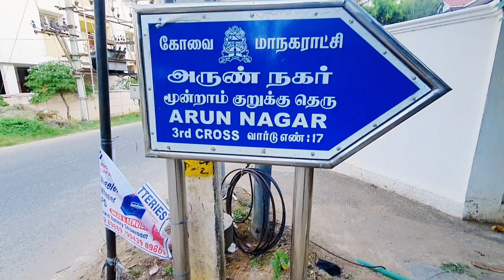DTP APPROVED PLOT FOR SALE || COIMBATORE || VADAVALLI ||ARUN NAGAR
DTP APPROVED PLOT FOR SALE IN COIMBATORE,VADAVALLI, ARUN NAGAR ||

JUST 200 MTRS FROM MARUTHAMALAI MAIN ROAD ||

5.37 CENTS ,WEST FACING PLOT, 2340 SQFT ||

CORPORATION LIMIT || POSH RESIDENTIAL AREA || 23 FEET ROAD ||

WEST & EAST - 40 FEET
NORTH          - 59 FEET
SOUTH          - 58 FEET...

PRICE: 16 LACS / PER CENT/ NEGOTIABLE..

FOR BUYING & SELLING PLS CALL:

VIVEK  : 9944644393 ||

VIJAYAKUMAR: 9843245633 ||